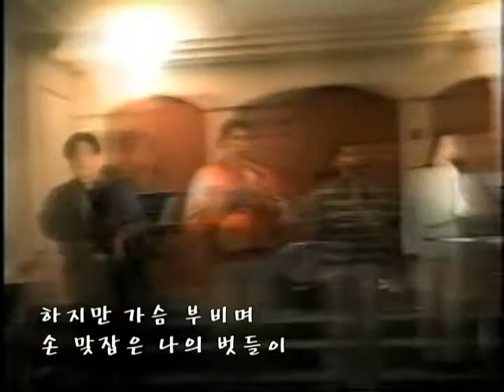청년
이동혁 창작곡 발표회 (1998)
글,곡 이동혁